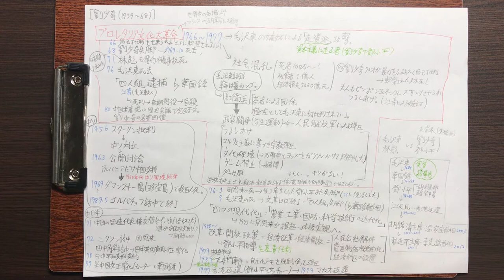世界史B 中国戦後史 現代史の処方箋④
アンケートにご協力ください。一緒に動画を作りましょう！

参考文献

山川出版社各国別世界史ノート

山川出版社　詳説世界史B

山川出版社　詳説世界史研究

山川出版社世界史用語集

さてこのシリーズも第4弾です。
かなり大変だったことでしょう。中国はプロレタリア文化大革命によって停滞していますので実際覚えることは大した数ではないです。とはいえ結構ありますからきちんと押さえましょう。
ソ連とアメリカとの関係はすんなり理解できたのではないでしょうか。あとは内政をしっかり覚えればOK！
第三世界の代表たる中国を抑えればあと残る幹はヨーロッパですね！

アジアに関しては朝鮮戦争、韓国(李承晩、朴正煕、チョンドゥホァン、金大中ぐらい？)、北朝鮮(金日成、金正日)、インドネシア(スカルノ、スハルト)、インド(ネルー)vsパキスタン、フィリピン、台湾、マレーシア(ルックイースト政策、マハティール)、シンガポール(リークアンユー)などなどを一問一答や問題集で潰していく感じですかね。他にもあげればいくらでも出てきますが. 。やっぱり動画にすべきなのか迷うところです。

とはいえかなり土台はできてきました。次回とその次が一旦最後の動画です。